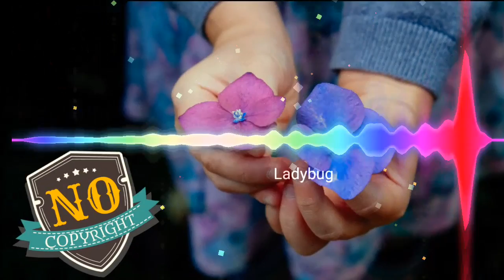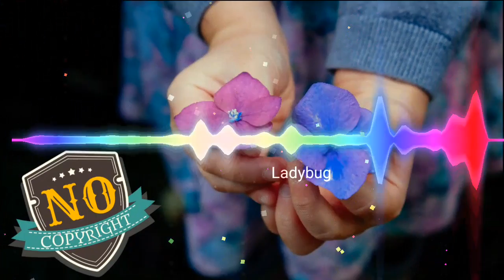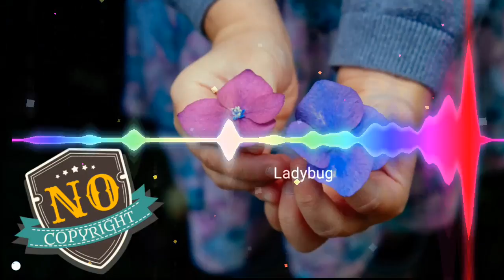Ladybug & NO COPYRIGHT MUSIC &